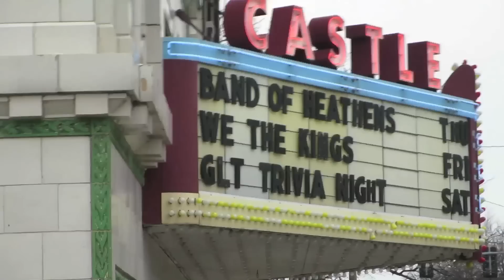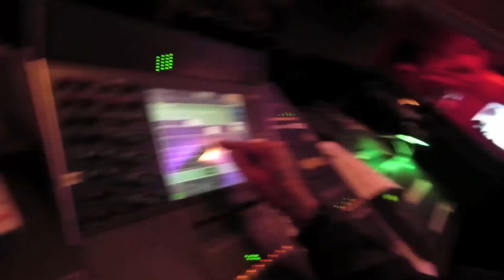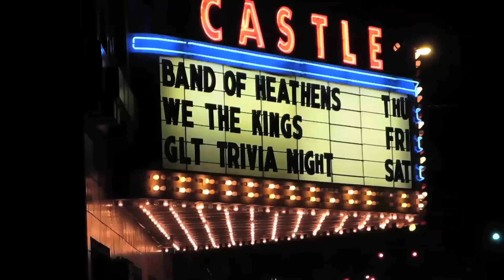GET HER PREGNANT! (3.21.14 - Day 1786)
help support the vlogs and keep them going! - you get free stuff too! HERE YOU GO,free Netflix for the CTFxC